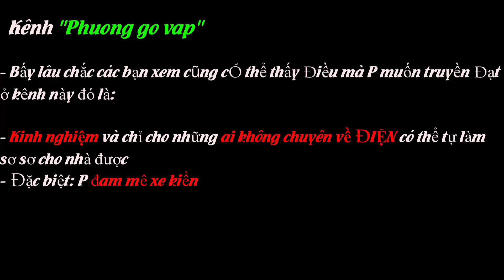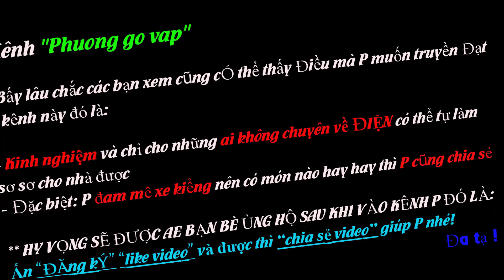Các Cách Cầu Nguồn Của CB Trong Tủ Điện và Ưu Nhược Điểm Là Gì?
Đại đa số bây giờ nhà ai cũng đã có 1 tủ điện không còn như xưa có 1 cái cầu dao gật qua lại ớn quá trời
Vậy các CB thì đấu nói sao bấm cos sao P cũng đã nêu rồi, nay P chia sẻ thêm cái cách Cầu nguồn CB tùy theo nhu cầu ai thích làm kiểu nào thì làm nha